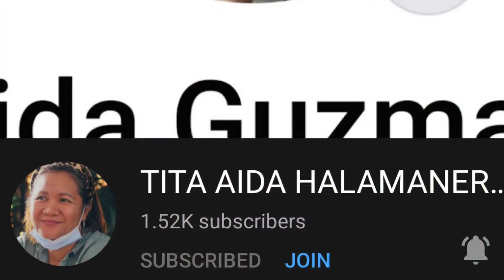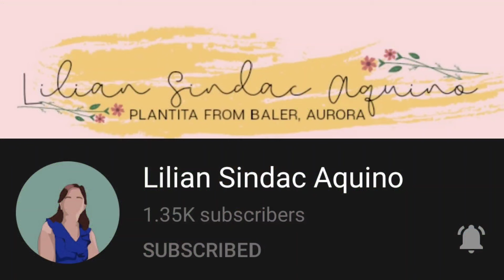Paboritong Halaman ni Mam Cynthia. Gurong Plantita ng San Luis, Aurora. sersam TV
Paboritong Halaman ng Plantita
Planter Favorite Plants

IN THIS VIDEO:
Sa Video na ito ay sisilipin natin ang garden ni Mam Cynthia. ipapakita rin nya ang mga favorite plants nya. Kanino kaya galing ang kaniyang mga halaman?

LINKS//

Sam Gocheco
For financial support for my Charity vlogs:
Samuel Gocheco
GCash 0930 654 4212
2022